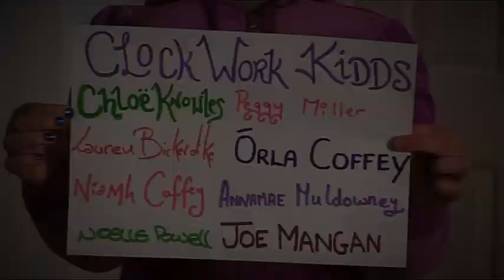Stereo Swipes: Strictly Come Raving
Ravers

Definition: spotted by the distinctive markings of the tracksuit logo. Often fluorescent from head to toe, the Raver may be heard from afar due to his use of the whistle and the ringtone rave version of 'The Fields Of Athenry'.